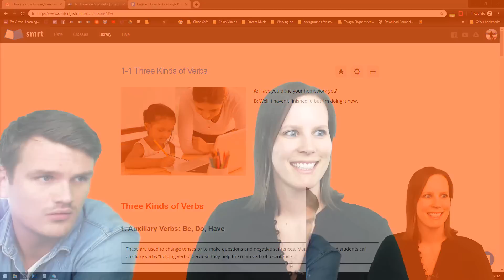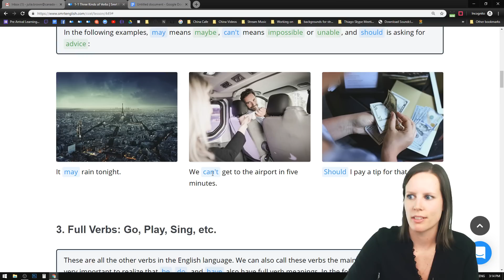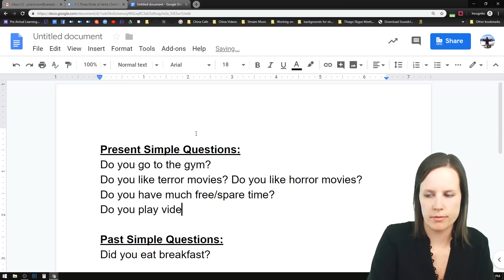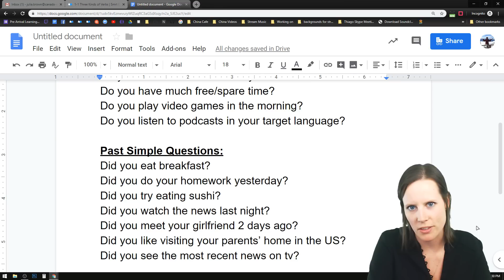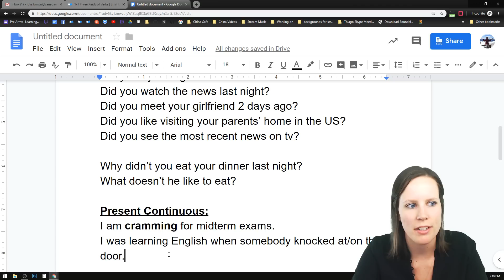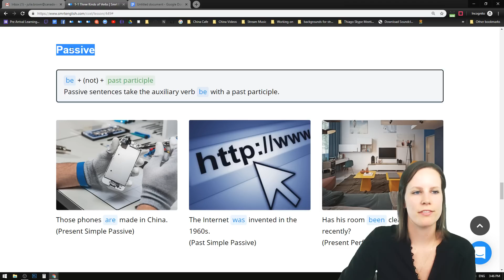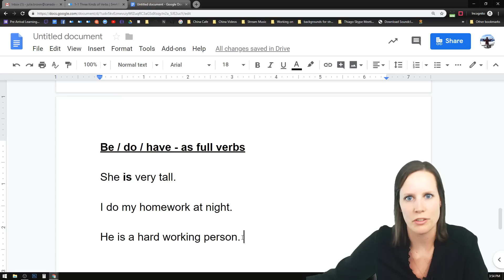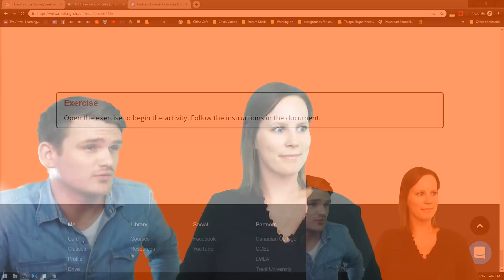Learn English with Julia #1